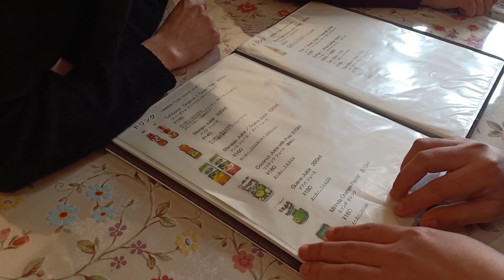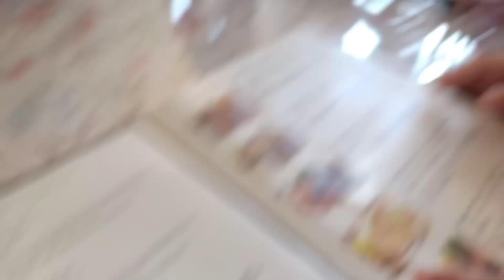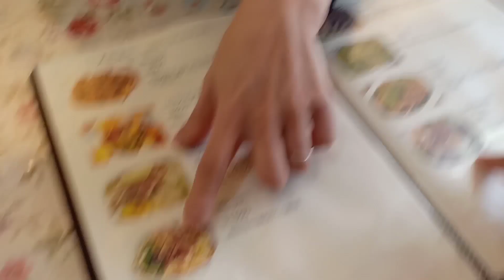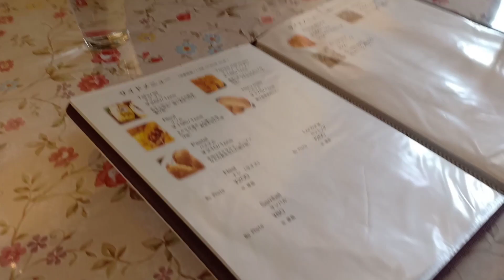Restoran Indonesia di Jepang | Mpok Aisha Punya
Mantep banget nih guys makanan makanannya, wajib yang rindu makanan indonesia terutama bebek disini uuenaakkk buanget, di kepoin aja Facebooknya - Aisha Tin